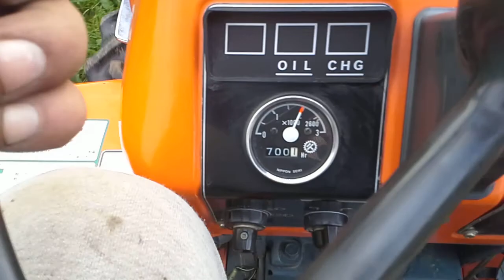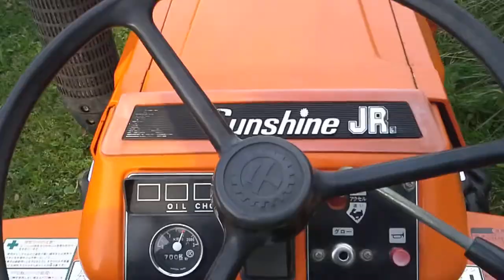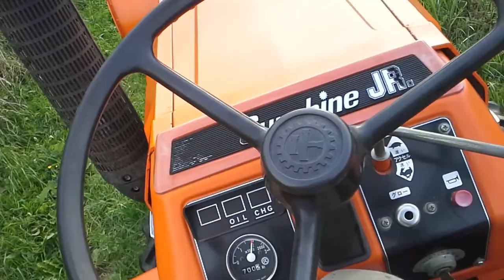Kubota B1702D + kosiarka bijakowa sanko efg115 koszenie test